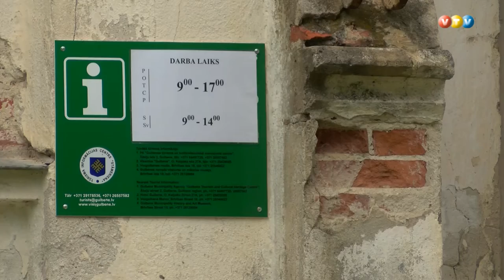Stāmerienas pils ver durvis apmeklētājiem